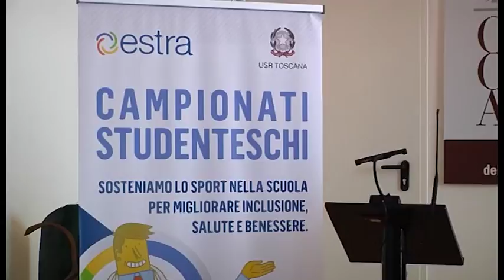Estra sostiene i Campionati Studenteschi NTI NTI 20.00 18 05 2017